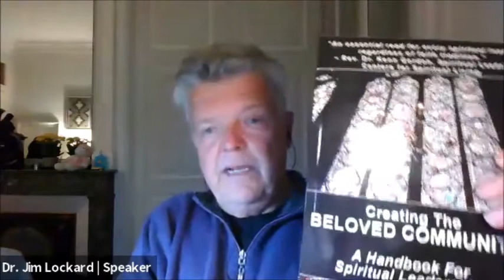The Hero in You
A truly inspirational episode of LifeLine featuring Rev Dr Jim Lockard presenting on The Hero Within